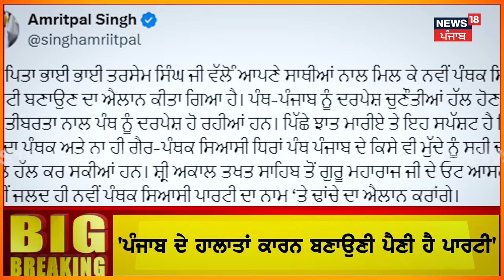Amritpal Singh | ਜੇਲ੍ਹ ਤੋਂ ਅੰਮ੍ਰਿਤਪਾਲ ਸਿੰਘ ਦਾ ਵੱਡਾ ਸੁਨੇਹਾ! | Punjab News | Punjabi News | N18V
Amritpal Singh | ਅੰਮ੍ਰਿਤਪਾਲ ਸਿੰਘ ਨੇ ਕੀਤਾ ਟਵੀਟ, ਜਾਣੋ ਕੀ ਕਿਹਾ? | Punjab News | Punjabi News | N18V